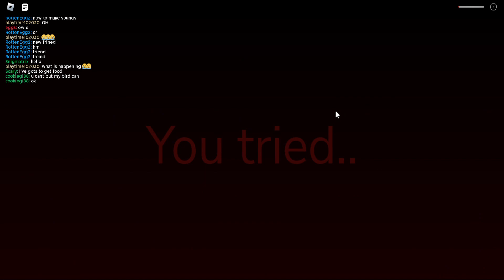Blue Parrotfish gameplay - oceanic testing 2